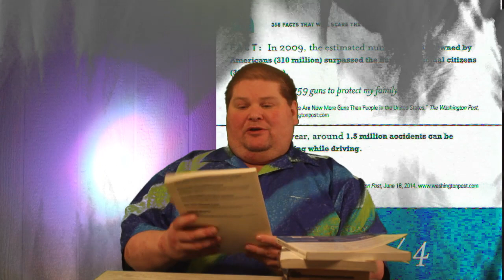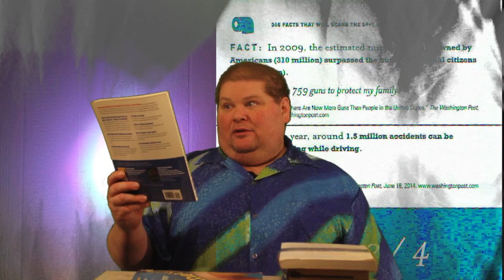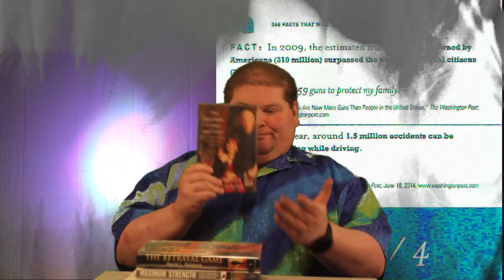August 3rd 4th Fact and Book Haul: US Guns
We have more guns than people.